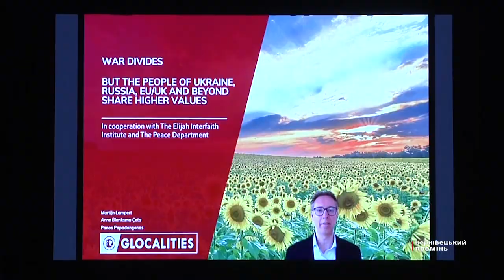У Чернівці відбулася духовна подія світового масштабу